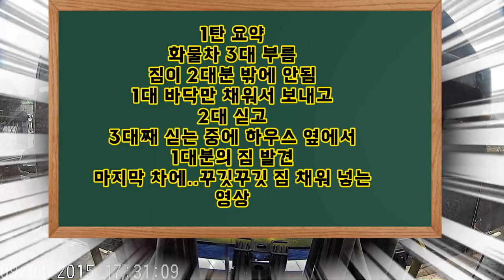2탄)실사판 지게차 운전 테트리스(Suddenly things have more increased..by forklift)#1220